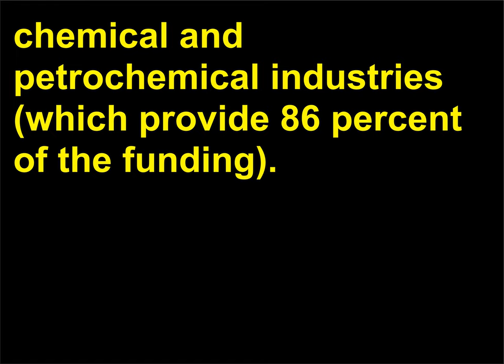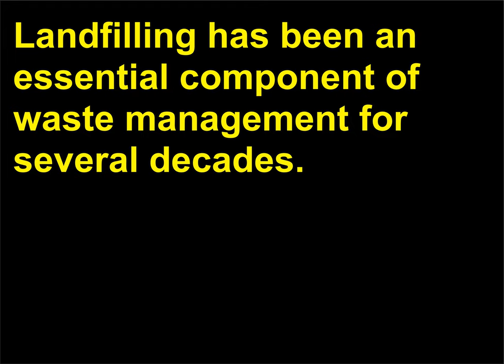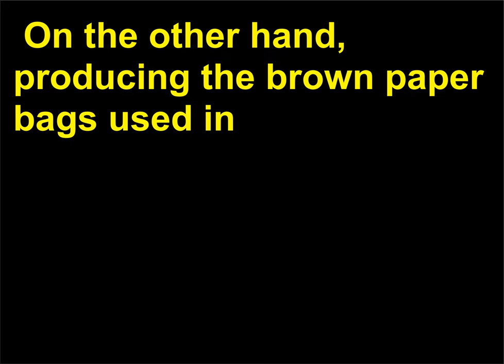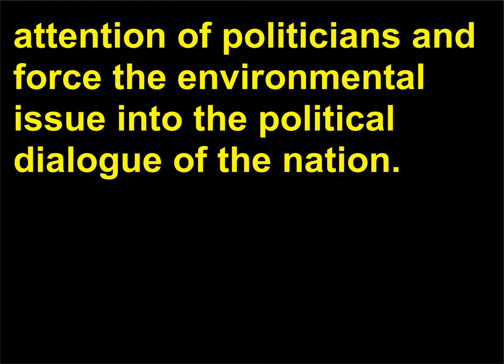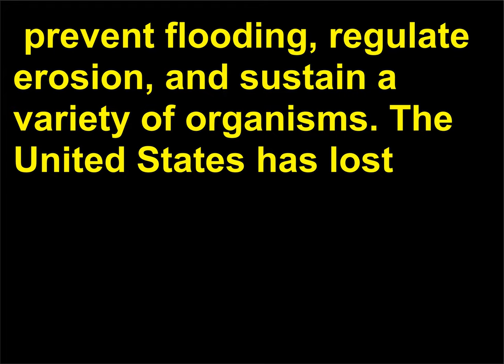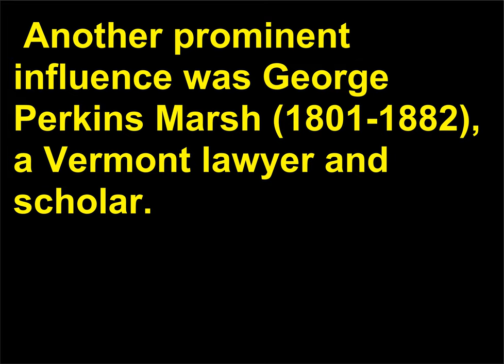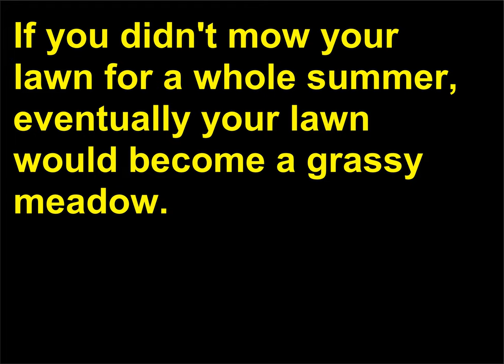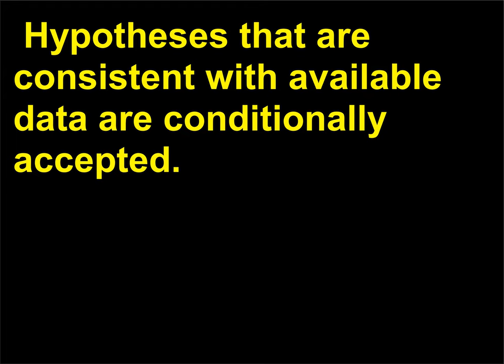Intrebari Biologie 94